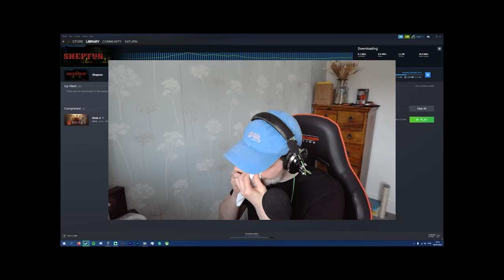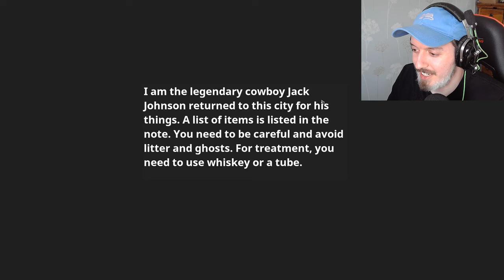Sheptun - SO SCARY!!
I have never been more frightened

Sheptun gameplay walkthrough